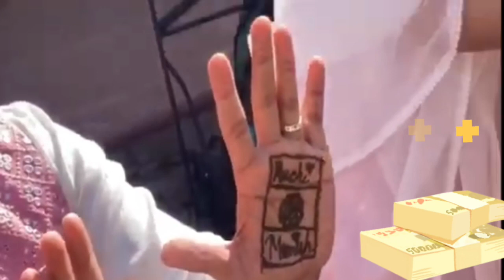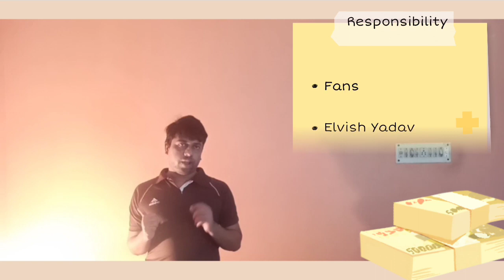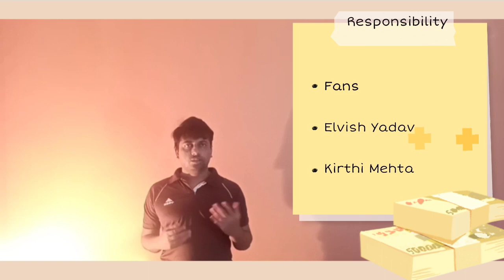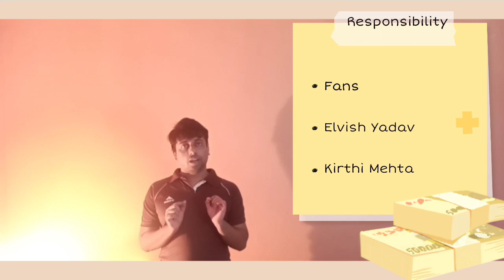Controversy Explanation| Kirthi Mehra and Elvish Yadav| Receiving Hate! Why? Kirthi Mehra 4 BB 17?